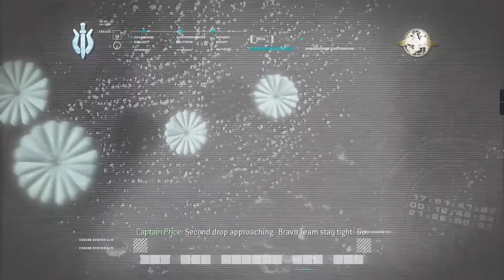Call of Duty 4 Modern Warfare Ultimatum